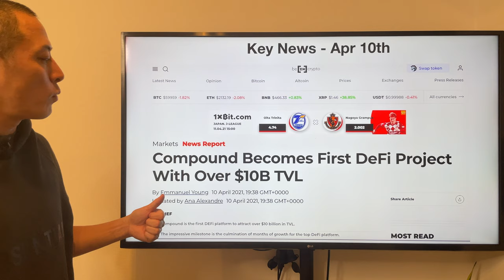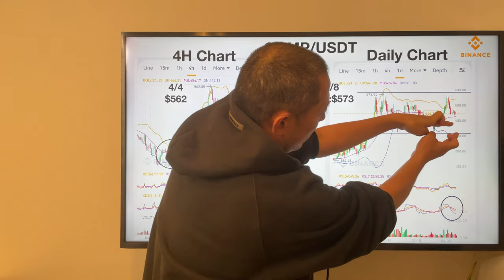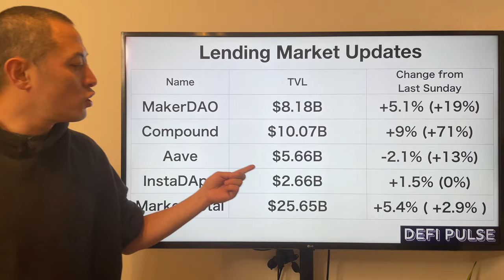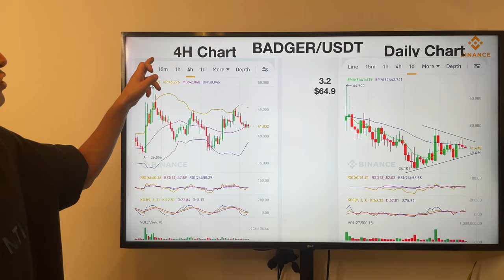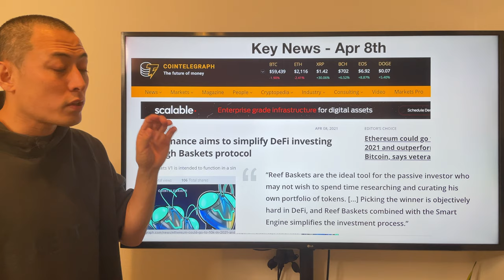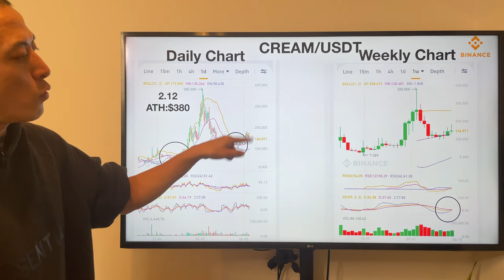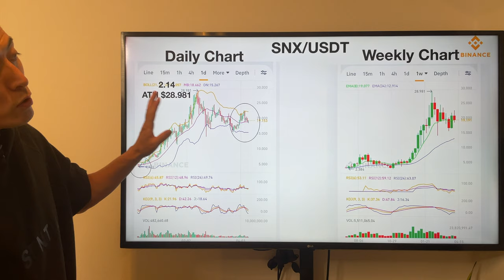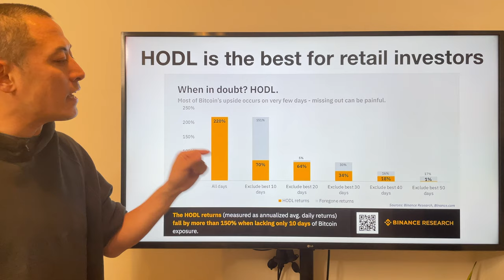Bull or Bear? - COMP, CREAM, BADGER, SNX - April 14th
3BW26jwEq2z25EByuwPJzLSeMRyNpGq5pX

0x8E396fE6D9DF422C69deCCdd4b0E4f4867Fc4F63